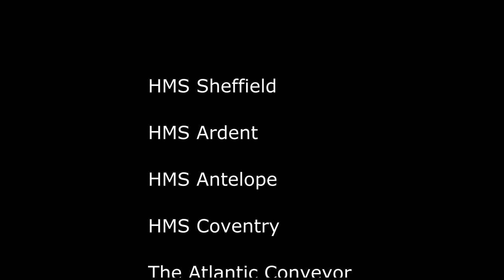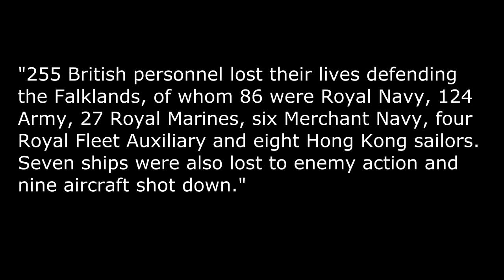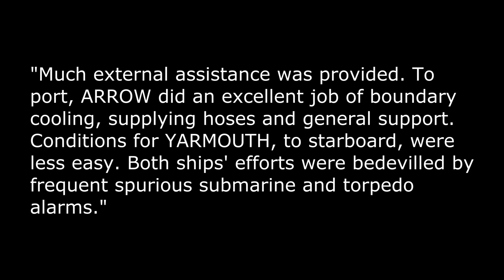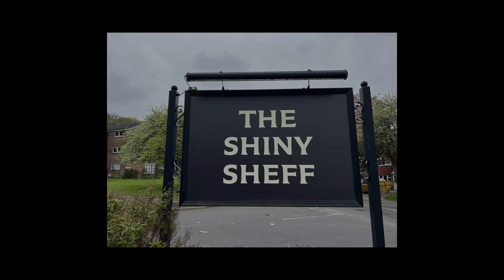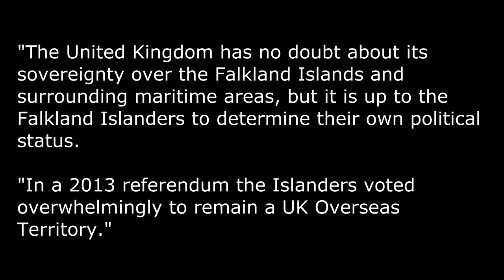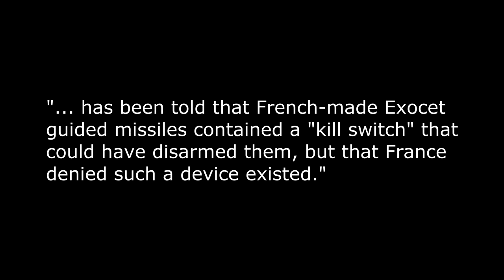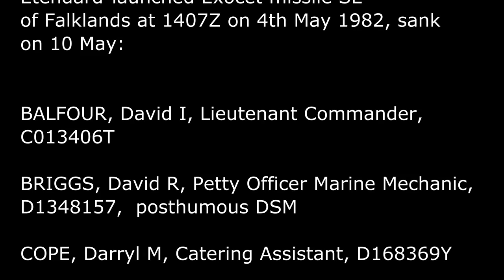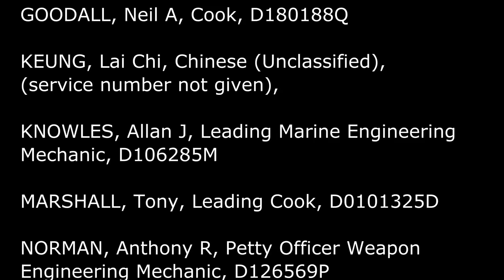I was there! 🙏🏻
Over the bank holiday weekend, I had the honour to be invited to attend events in the City of Sheffield in remembrance of those who made the greatest of sacrifices in 1982, to rightfully restore the Falkland Islands to those - under our protection - who lived there.

Image of HMS Sheffield 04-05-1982 (CC-BY-SA-2.0) via Wikimedia Commons

Image of HMS Sheffield at Diego Garcia Feb 1982 by Nathalmad (CC-BY-3.0) via Wikimedia Commons